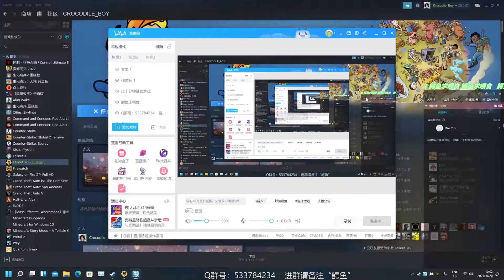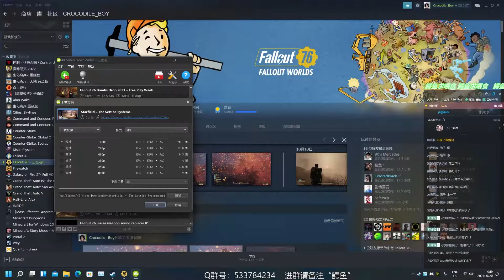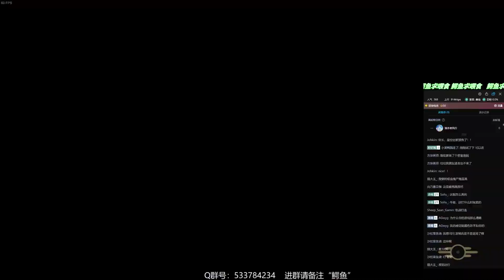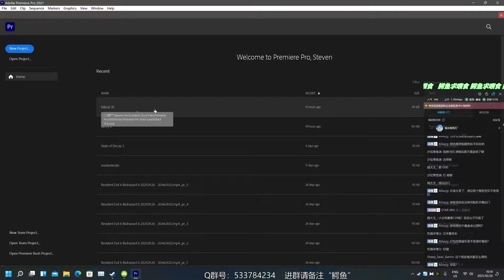【辐射76】2021年万圣节更新10月21日日常